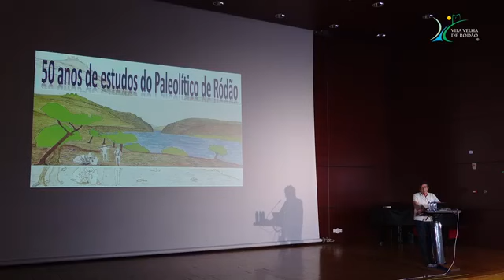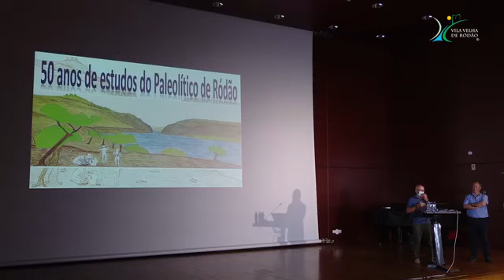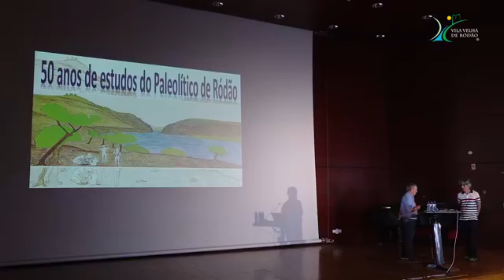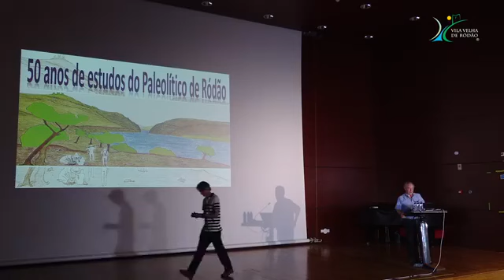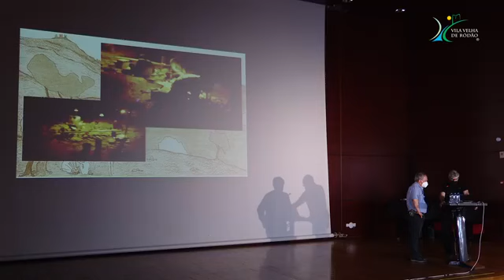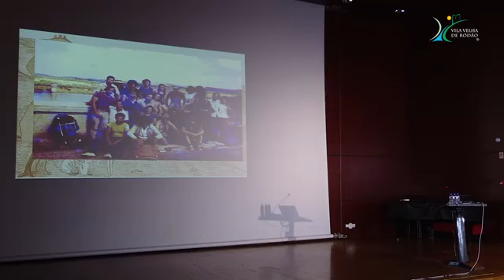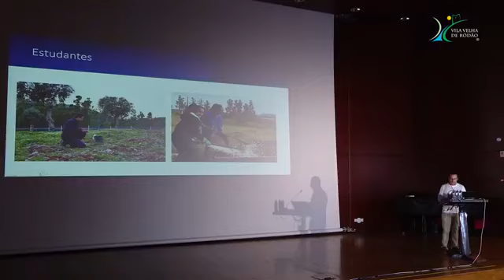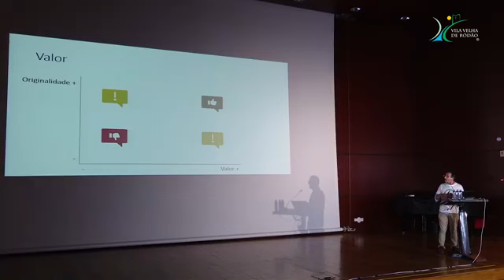50 Anos Paleolítico Ródão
Sessão no Centro Municipal de Cultura e Desenvolvimento